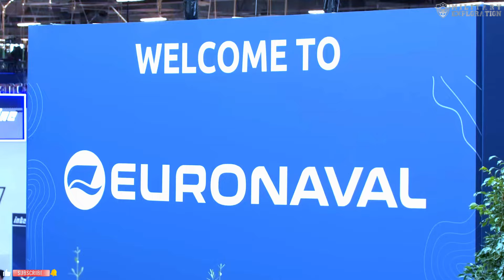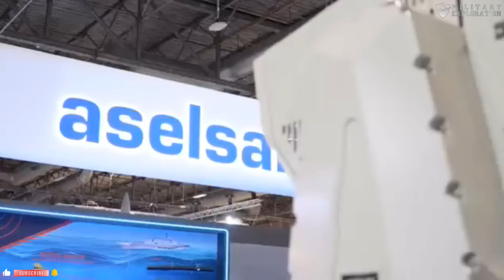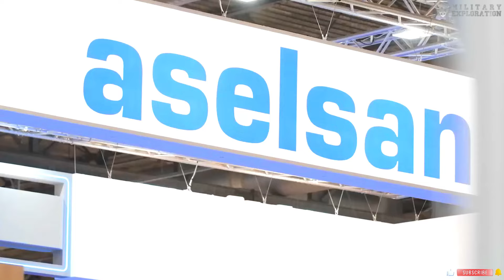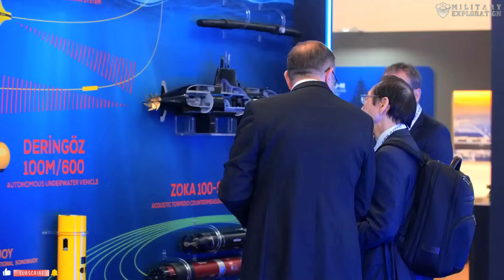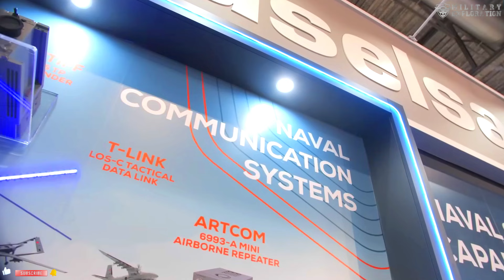Turkish Unveils Latest Maritime Defense Systems, Enhances Maritime Security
Aselsan, Turkey’s leading defense company, has made a distinguished mark in the global defense industry by producing a variety of advanced military equipment used by the Turkish armed forces and other countries.
With a strong focus on high-tech innovation and continuous research, Aselsan has designed and manufactured a number of highly regarded military products, ranging from radars, communication systems, to electronic weapons and unmanned vehicles.
Today, there is a product that we have produced for the first time in the international arena, GÖKSUR Point Air Defense System is one of them, we have a very good cooperation with Tubitak and we have brought here for the first time that GÖKSUR can launch 20 missiles.
Aselsan
Turkish Defense Industry
Euronaval 2024
Marine Defense Systems
GÖKSUR Air Defense System
DÜFas Sonar System
GÖKDENİZ Close-In Weapon System
Ahmet Akyol
Turkish Armed Forces
TÜBİTAK Collaboration
Maritime Security Solutions
Defense Technology Innovations
Submarine Detection
Naval Defense Systems
Advanced Military Equipment
Unmanned Vehicles
Electronic Warfare Systems
High-Tech Maritime Systems
Geopolitical Maritime Security
International Defense Cooperation